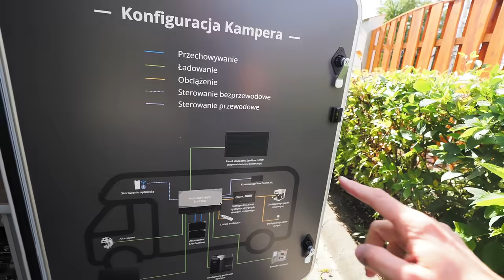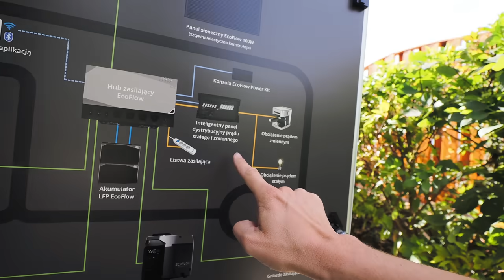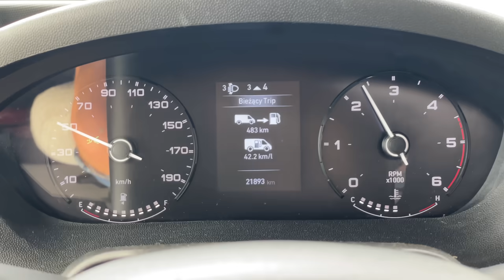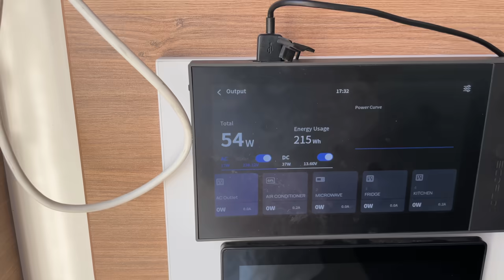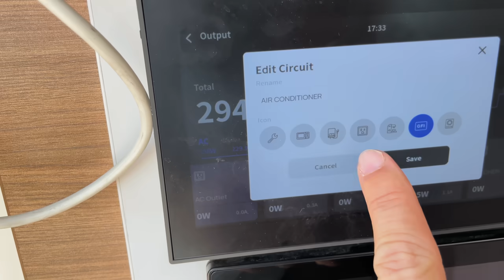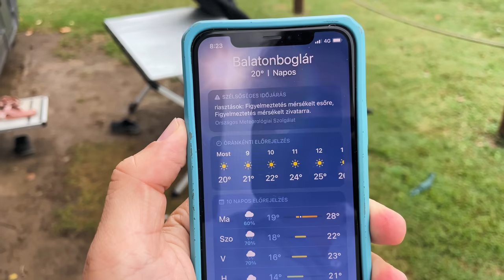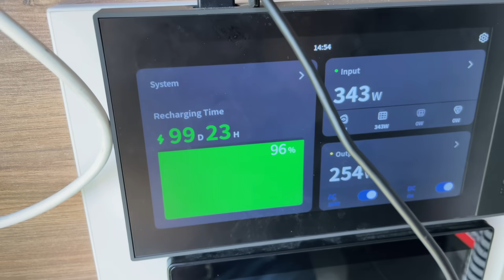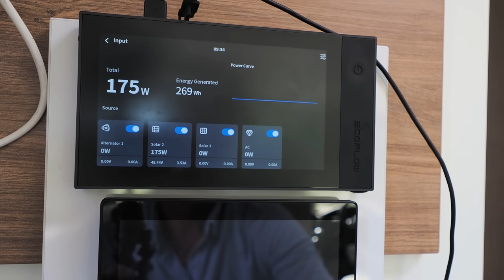Itt az APOKALIPSZISBIZTOS lakóautó!!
1136 Budapest, Hegedűs Gyula utca 29/a Ü-1.